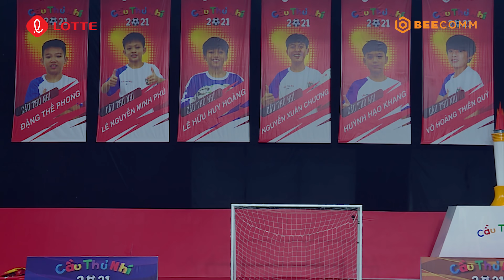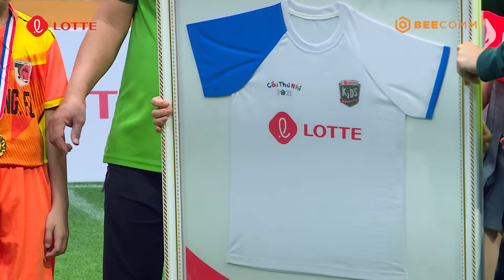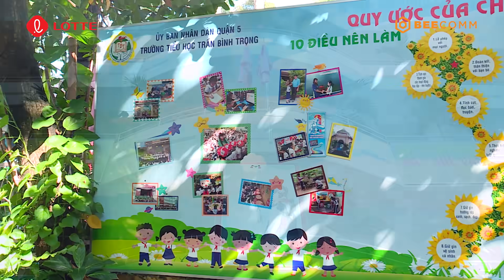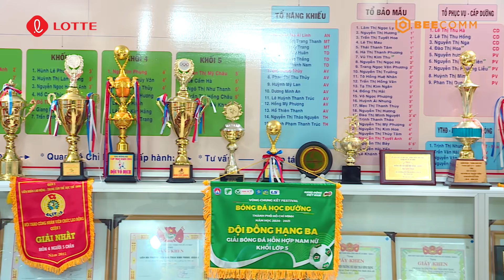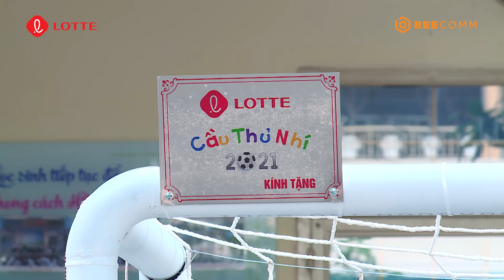CẦU THỦ NHÍ 2021 | TẬP 7: Lội ngược dòng ngoạn mục, đội Cầu Thủ Nhí giành chiến thắng ở phút 90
🌟 Chương trình cảm ơn sự đồng hành của Tập đoàn LOTTE.
💥 Chương trình truyền hình thực tế Cầu thủ nhí 2021 chính thức lên sóng khán giả vào lúc 15h10 thứ bảy, ngày 18/09 trên kênh VTV3.

📺 GIỚI THIỆU CHƯƠNG TRÌNH:

15 cầu thủ trẻ tài năng sẽ được lựa chọn trên toàn quốc để tham gia trại bóng đá, nơi các em sẽ được đào tạo về môn bóng đá trong nhà.

Tham gia chương trình huấn luyện Cầu Thủ Nhí 2021, các em không chỉ có huấn luyện viên chuyên nghiệp - HLV Minh Phương - chỉ dạy cho các em mà còn có 3 đội trưởng vui tính, năng nổ và yêu bóng đá hết mình để đồng hành cùng các em trong suốt chương trình.

Hành trình Cầu Thủ Nhí 2021 là hành trình giúp "thiên tài" trở thành “nhân tài". Khuyến khích hoạt động thể chất và chơi bóng nhiều hơn để giữ gìn sức khỏe cũng như lan tỏa sự tích cực trên toàn quốc trong hoàn cảnh khó khăn này.

Chương trình do Công ty Truyền thông Bee phối hợp với Đài Truyền hình Việt Nam sản xuất, dưới sự đồng hành của Tập đoàn Lotte.

© Tất cả video thuộc các chương trình của CẦU THỦ NHÍ OFFICIAL đã được đăng ký bản quyền với Youtube. Vui lòng không sao chép, re-upload dưới mọi hình thức.